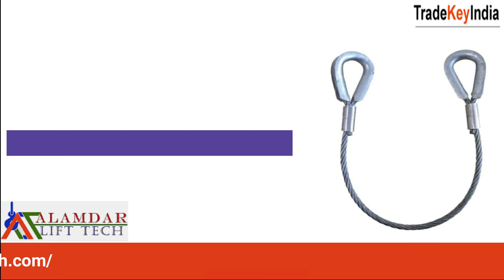Chain Pulley Block & Hoist, Aluminium Ferrules, Wire Rope, Alamdar Lift Tech in Mumbai, Maharashtra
Alamdar Lift Tech with rich modern experience, we have set up ourselves as effective producer and provider of differentiated scope of items, for example, Plate Lifting Clamp, Chain Pulley Block & Hoist, Aluminium Ferrules, Copper Ferrules, Wire Rope, Wire Rope Slings, Bow Shackles, D Shackles, Ratchet Lever Hoist, Polyester Slings, Webbing Slings, Duplex Slings & Chain & Chain Slings . We secure these items from prestigious and confided in makers. They are chosen by our getting operators based on all around characterized boundaries like market validity, monetary standing and capacity to meet requests inside specified time, most recent assembling office and redesigned quality testing office. Our solid sellers utilize high evaluation crude material to make the whole item extend in understanding to characterized quality principles.

We have a group of master quality regulators, who look at the sourced scope of items based on characterized boundaries, for example, elasticity, maturing, hydrostatic weight and lengthening. Further, we are bolstered by a vast stockroom and a wide dissemination organize that guarantee smooth and bother free conveyance of our items inside the specified time span. Attributable to the previously mentioned highlights, we have had the option to separate us from our rivals in this area.

PRODUCTS: Plate Lifting Clamp, Chain Pulley Block & Hoist, Aluminium Ferrules, Chain & Chain Slings, Copper Ferrules, D Shackle, Duplex Webbing Slings, Polyester Slings, Ratchet Lever Hoist, Webbing Slings, Wire Rope, Wire Rope Slings, Bow Shackles

Add: Bawa Miya Building, Salim Compound, 12th X lane, Khetwadi , Mumbai - 400004 , Maharashtra , India